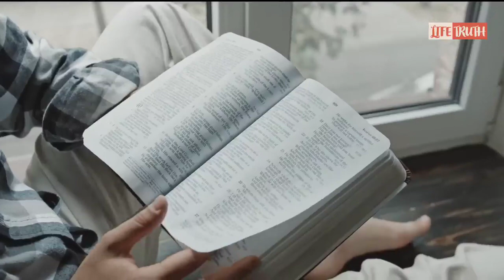Prophet Ji Ne Apni 5 Lakh Ki Ring Kyu Di Ess Behan Ko Prophet Bajinder Singh Live